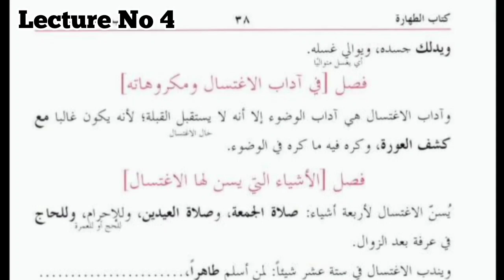Lecture 4 | Noor Ul Izah نور الایضاح | سنن الغسل | Noor ul Ezah |غسل کی سنتیں | Ghusal ki Sunnaten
ghusal k ahkam | ghusal k msail | bathing's Islamic way | ilm e fiqh | shari  msail | noor ul izah | noor ul ezah | Dars E Nizami | alim course | fiqhi msail | fiqha hanfia
 درس نظامی عالم کورس کی مختلف کتابوں کے لیکچر سننے کے لئے اس چینل کو سبسکرائب کیجئے
تمام آنے والی ویڈیوز کو لائک اور شیئر کریں

فصل: في سنن الغسل

يسن في الاغتسال اثنا عشر شيئاً الابتداء بالتسمية والنية وغسل اليدين إلى الرسغين وغسل نجاسة لو كانت بانفرادها وغسل فرجه ثم يتوضأ كوضوئه للصلاة فيثلث الغسل ويمسح الرأس ولكنه يؤخر غسل الرجلين إن كان يقف في محل يجتمع فيه الماء ثم يفيض الماء على بدنه ثلاثا ولو انغمس في الماء الجاري أو ما في حكمه ومكث فقد أكمل السنة ويبتدىء في صب الماء برأسه ويغسل بعدها منكبه الأيمن ثم الأيسر ويدلك جسده ويوالي غسله.